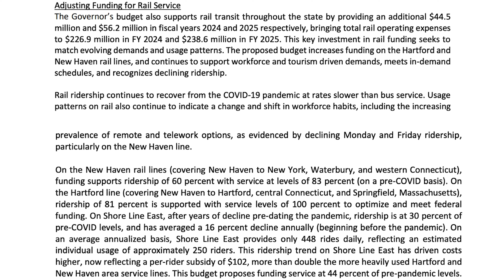Potential Cuts to Metro North Service Could Affect Southwest Connecticut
Metro North officials and transportation advocates are warning that Connecticut’s proposed budget includes cuts to New Haven Line service that will affect residents across southwest Connecticut—both those who use the train and those who don’t.

“If those Connecticut budget cuts, which are being discussed in Hartford do go through, there would be consequences to how much service is run at least in the Connecticut portion of the New Haven Line and it would be felt in the peak as well as throughout the day,” said Janno Lieber, chair and CEO of the Metropolitan Transportation Authority (MTA) at the May meeting of the MTA.

In Governor Ned Lamont’s proposed budget, his administration plans to increase funding for rail transit, but not enough to cover 100% of the train service that existed before COVID-19 hit and disrupted both ridership—the number of people on trains—and the train service, or the number of trains that are run.